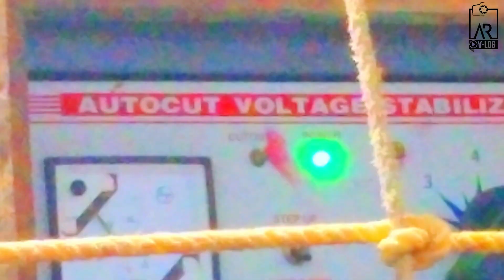Dj Compitition 2022 Muruda || AR play vlogs